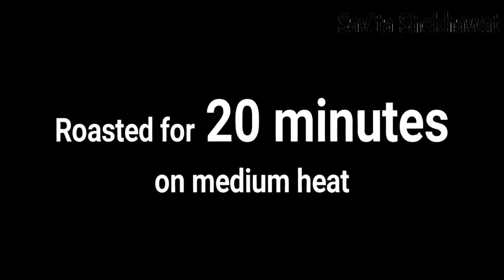Besan Burfi Recipe स्वादिष्ट बेसन की बर्फी की रेसिपी How to Make Besan Burfi in Hindi